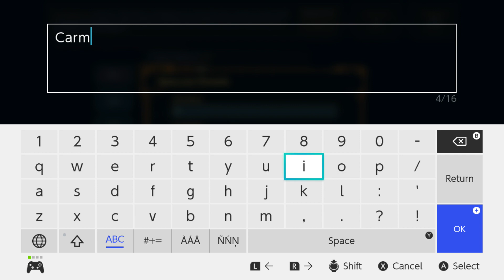Shadowrun: Dragonfall Switch-Through - Part 1 --- Well, We Lost A Beautiful Woman (Switch)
We start off and my beloved Monika immediately hits the slab.  I didn't want to lose such a stunning babe, but apparently, that's how the game starts.  Fortunately for me, I have my beloved Glory and that sweet piece of troll booty, Eiger, though Eiger hides her lust for me with contempt.  Either way, I didn't want to say goodbye to that gorgeous decker chick, but alas, time moves on we have to as well.  Paradox Interactive owns the rights, not me.